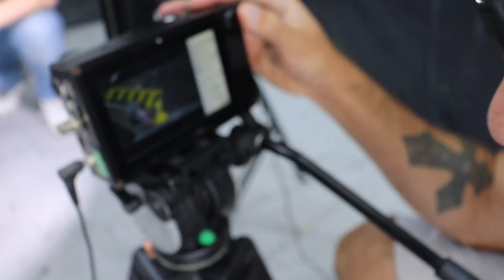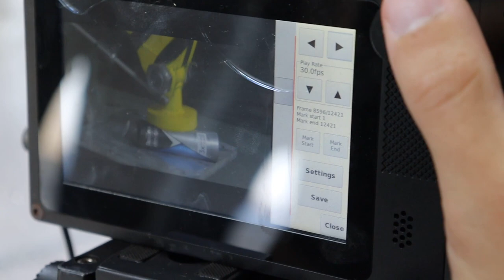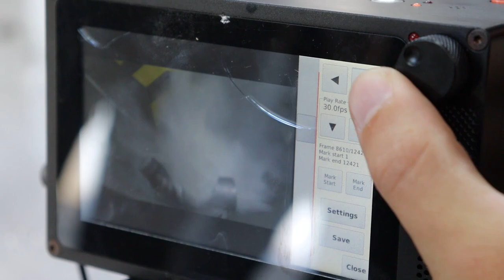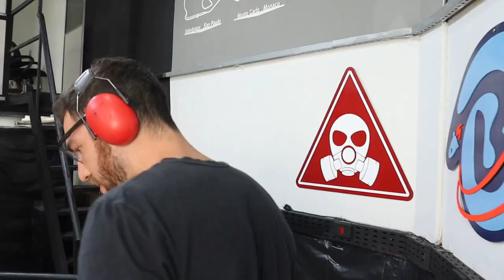MARTELO DE 400 KG vs MELANCIA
No experimento de hoje usamos um martelo hidráulico para esmagar vários objetos, tudo filmado com a nossa super câmera lenta a 1500 fps - 60x mais lento